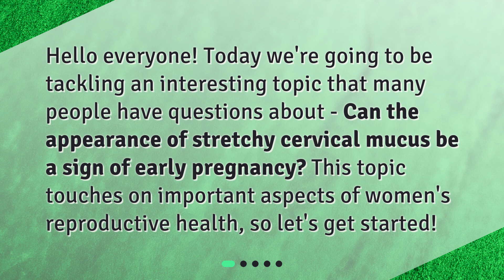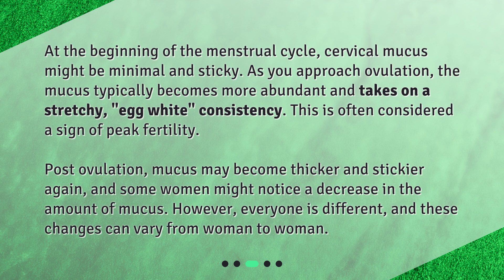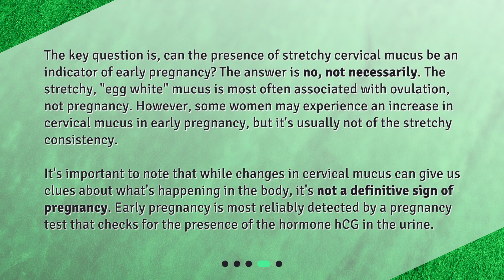Cervical Mucus and Early Pregnancy: A Link?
Can the appearance of stretchy cervical mucus be a sign of early pregnancy? • Curious about the connection between stretchy cervical mucus and early pregnancy? Join us as we explore this fascinating topic! Discover what cervical mucus is, how it changes throughout the menstrual cycle, and whether it can indicate pregnancy. While stretchy mucus is often associated with ovulation, it's not necessarily a sign of pregnancy. Get the facts and debunk the myths in this informative video!

00:00 • Cervical Mucus and Early Pregnancy: A Link?
00:22 • What is Cervical Mucus?
00:50 • How Does Cervical Mucus Change?
01:23 • Can Cervical Mucus Indicate Pregnancy?